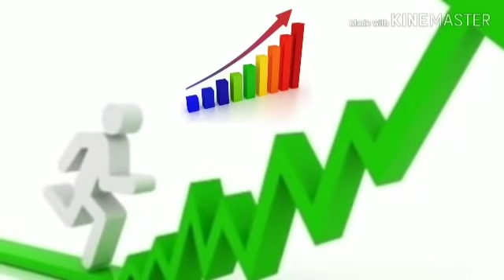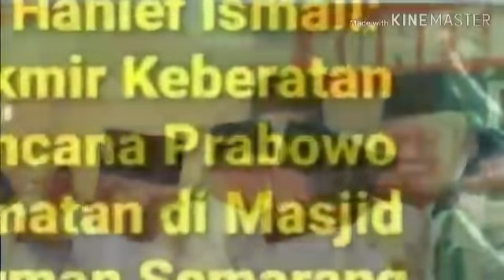INIKAH YG MEMBUAT PRABOWO DITAKUTI PETAHANA?;GELOMBANG PERUBAHAN DARI BAWAH;PILPRES 2019;JOKOWI;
17 FEBRUARI 2019
PRABOWO-SANDI;JOKOWI-MA'RUF AMIEN